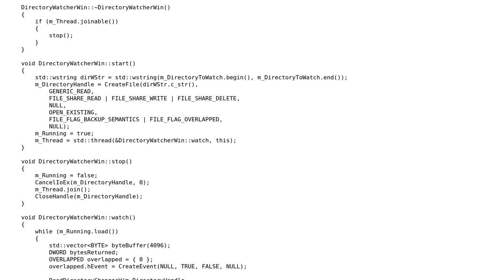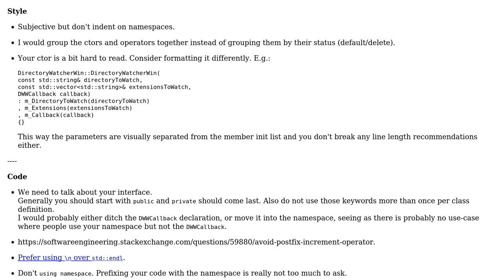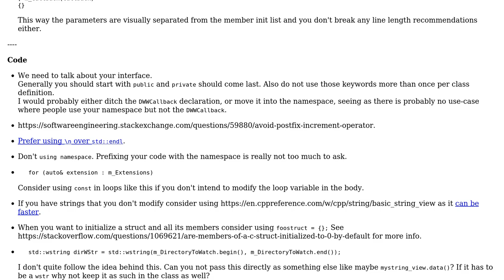Code Review: C++ Windows Directory Watcher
With thanks & praise to God, and with thanks to the many people who have made this project possible! You are responsible for your own actions.